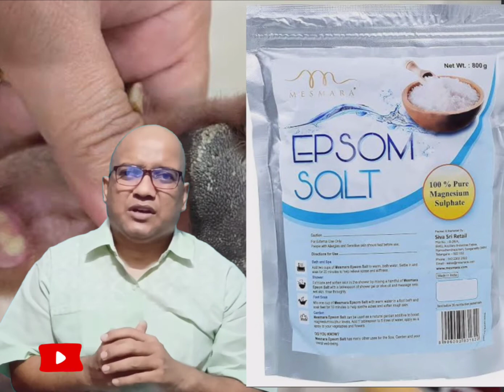Pododermatitis in Dogs : Home Remedies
causes of pododermatitis in dogs
treatment of pododermatitis in dogs